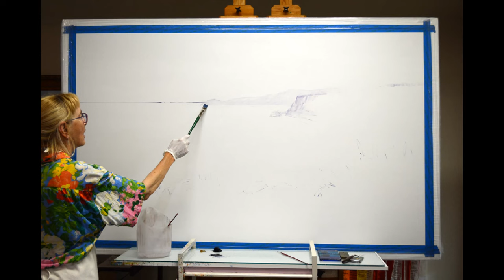SENKARIK: AMAZING GRACE - Progression: Sketch to Finished Painting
Watch the start to finish progression of SENKARIK'S painting AMAZING GRACE.